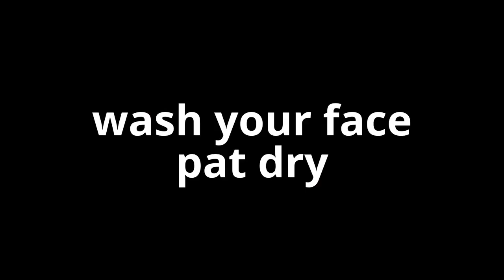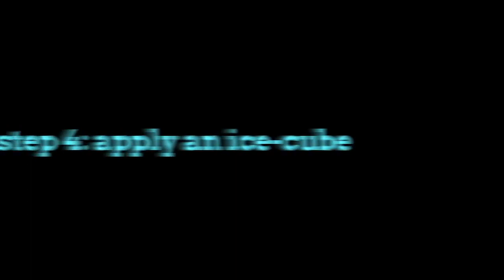#109 Tried Facial During Lockdown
Hello Friends
In this video I am trying to do facial at home during this lockdown as all the parlours are closed.
i hope you like it and try it at home...

U can write me @:
Sreenz4u,
Sovalaya, Dirozio Sarani,
Subashpally, Near Creative Kidz,
Siliguri-734001
Dist.- Darjeeling